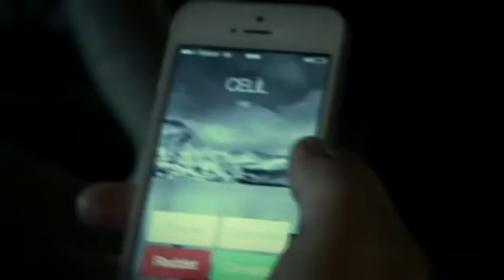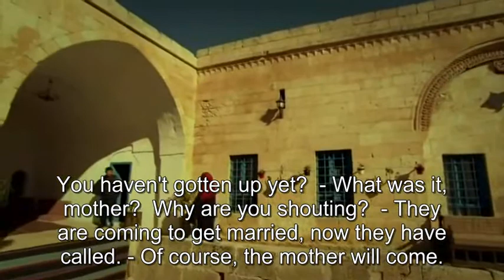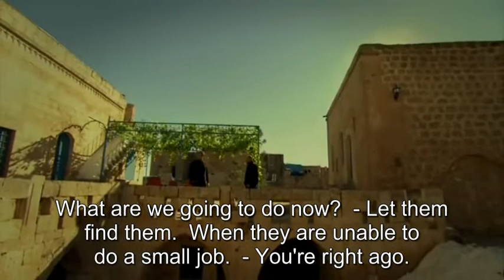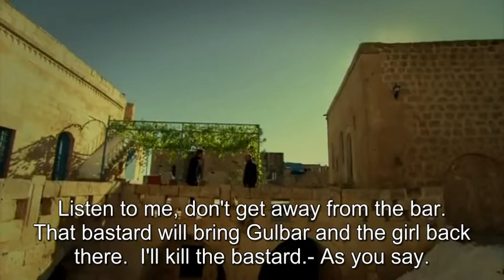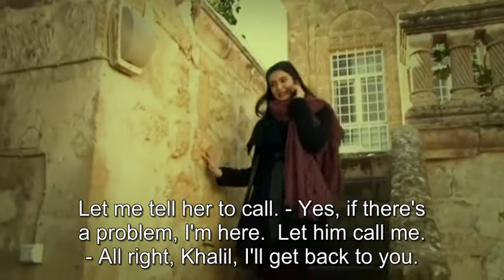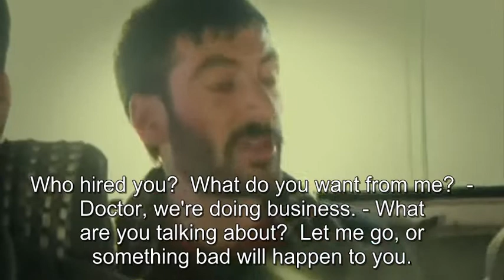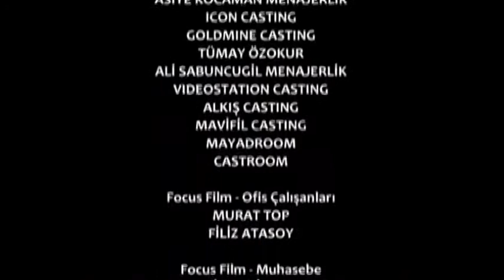Adını Kalbime Yazdım- I wrote your name to my heart 11. episode! English subtitles.